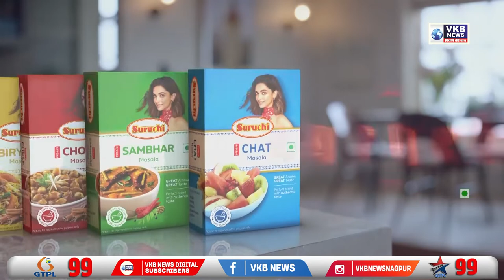शिवसेनेच्या वतीने आमदार संजय राठोड यांच्या विरोधात घोषणाबाजी